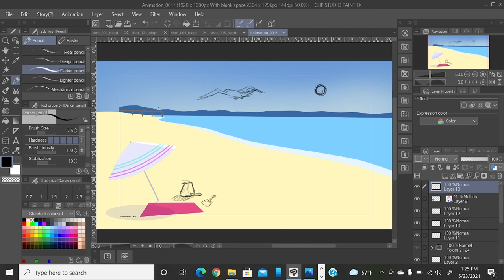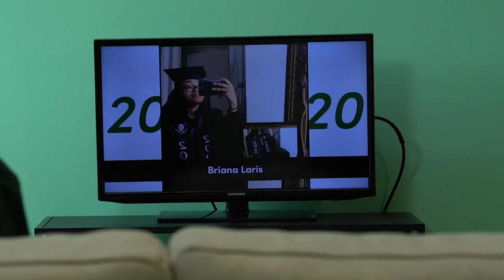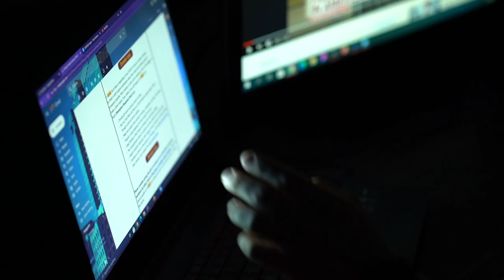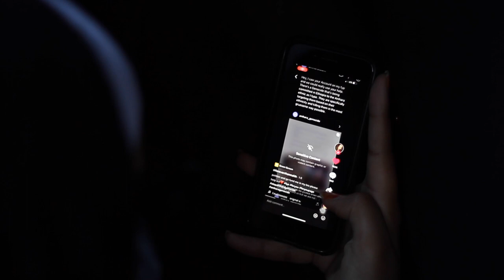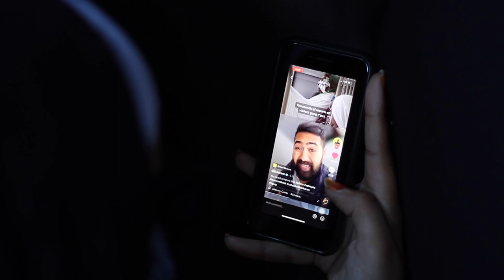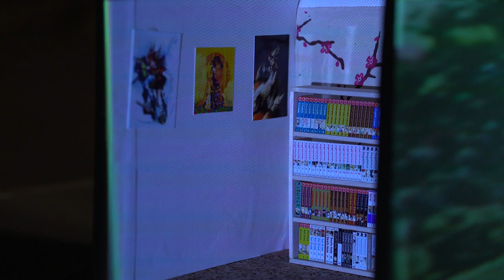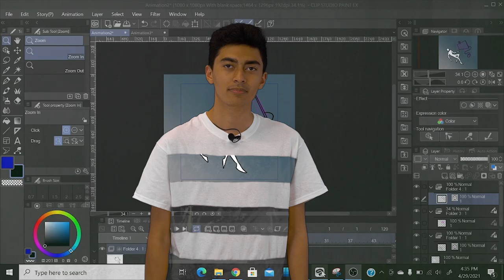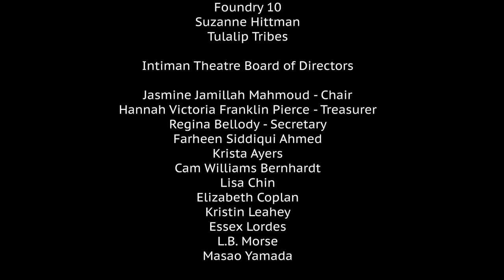2020 Vision: Through Our Eyes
Intiman Theatre STARFISH Project 2020